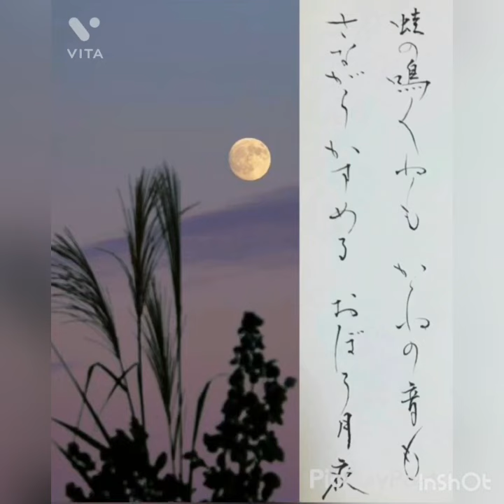朧月夜 中島美香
中島美香の朧月夜を弾いてみました